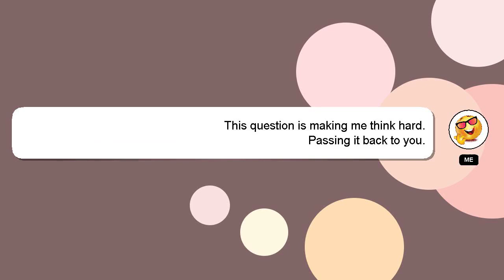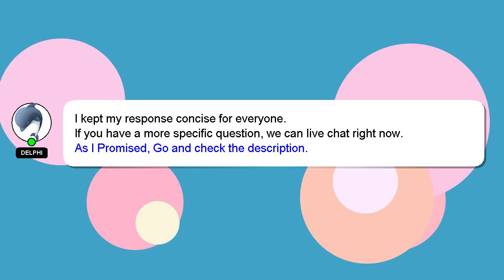Array : Bash script - unix - command not found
not Bash : Array - found command - script unix